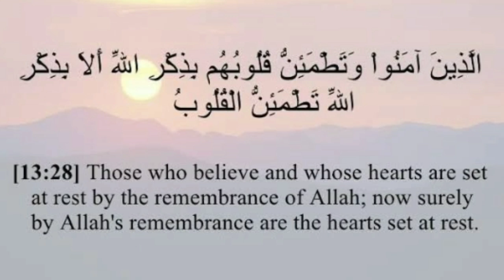കോടീശ്വരൻ ആകാൻ ഇത് ചെയ്താൽ മതി💝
Topic :- കോടീശ്വരൻ ആകാൻ ഇത് ചെയ്താൽ മതി💝